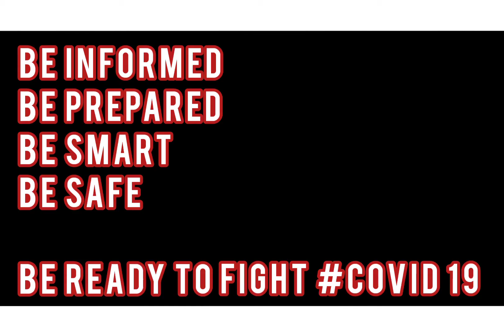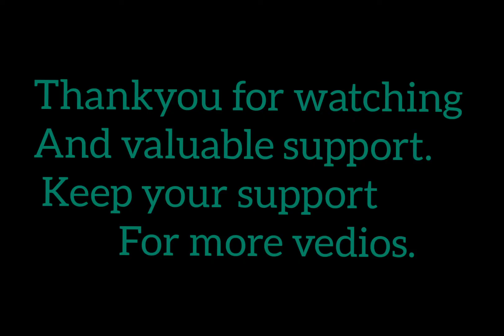Ginger Garlic paste കേടുവരാതെ എങ്ങനെ സൂക്ഷിക്കാം/Tips for how to keep ginger and garlic paste intact